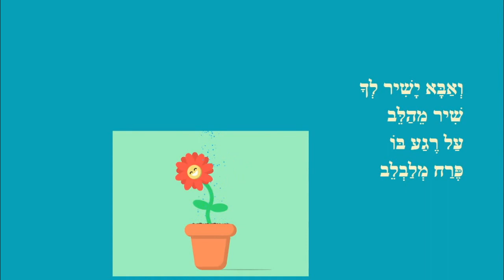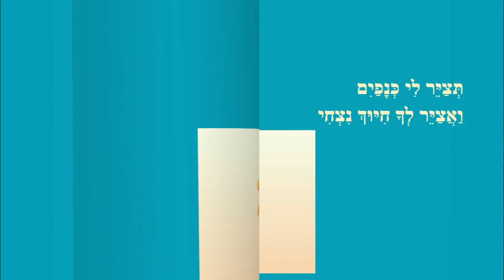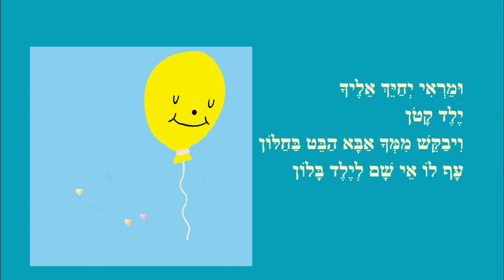עוד רגע ילדון סיפור קצר לילדים מאת: ריקי זקן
עוד רגע ילדון
כותבת יוצרת: ריקי זקן
עוֹד רֶגַע יָלְדוֹן
אַבָּא יִקְנֶה לְךָ בָּלוֹן
עוֹד רֶגַע זֶה עוֹבֵר
וְלֹא יִכְאַב לְךָ יוֹתֵר